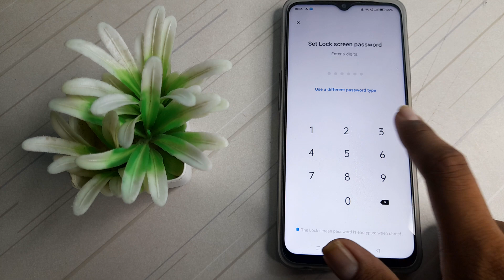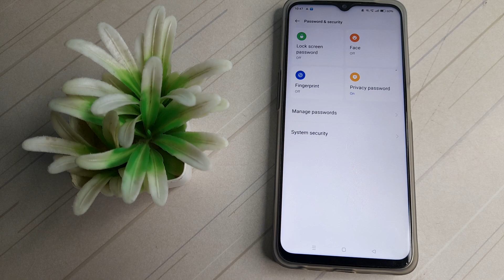how to remove screen lock in realme narzo 50 5g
how to remove screen lock realme narzo 50 5g phone|
remove  screen lock realme narzo50 5g| screen lock kaise remove  kare realme narzo 50 5g phone|
 realme narzo 50 5g  phone main  screen lock  remove  kare|screen lock  in remove in realme narzo 50 5g|